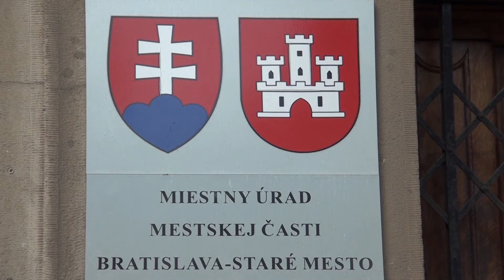Stalo sa 27. 08. 2020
V dnešnom Metre odzneli aj tieto infomácie: Školáci budú môcť prvý školský deň navštíviť zoologickú záhradu zadarmo.